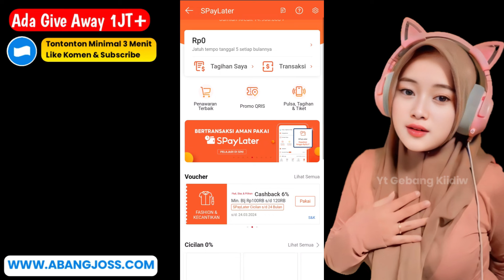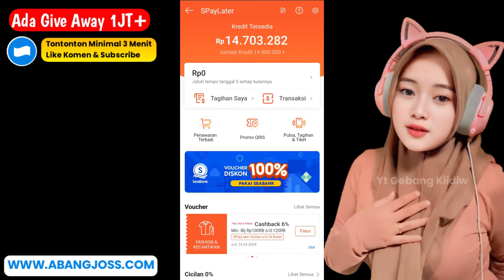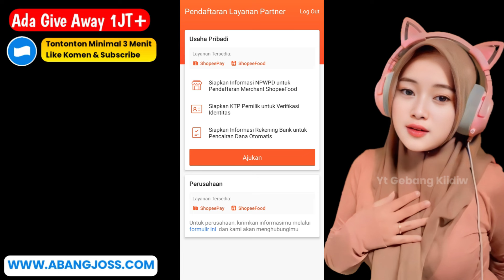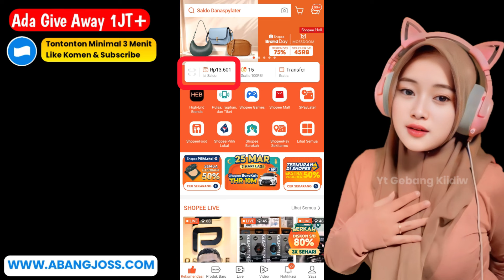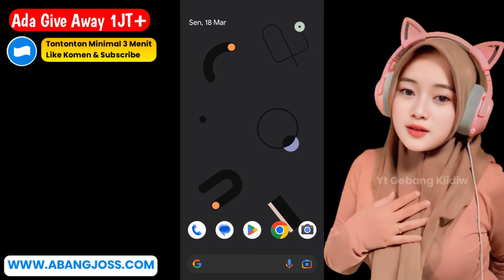Resmi Ojk ✅ Cairkan Shopee Paylater ke Rekening Tanpa Jasa | Cairkan Spaylater ke Dana Terbaru 2024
Bingung cara mencairkan limit Shopee Paylater terbaru di tahun 2024?

Video ini akan menunjukkan kepada Anda langkah-langkah mudah dan terbaru untuk mencairkan limit Shopee Paylater Anda ke rekening bank atau dompet digital seperti ke saldo dana.

Cara mencairkan limit Shopee Paylater ke berbagai bank
Cara mencairkan limit Shopee Paylater ke dompet digital
Tips dan trik untuk mencairkan limit Shopee Paylater dengan mudah
BARU! Cara mencairkan limit Shopee Paylater tanpa verifikasi KTP
Tonton video ini sekarang dan kamu bisa cairkan limit Shopee Paylater Anda!

200 LIKE DALAM WAKTU 1 HARI = Rp100.000
500 LIKE DALAM WAKTU 1 HARI = Rp300.000
1000 LIKE DALAM WAKTU 1 HARI = Rp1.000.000